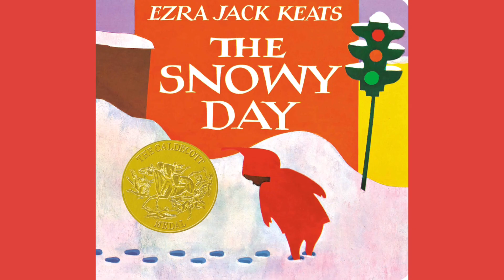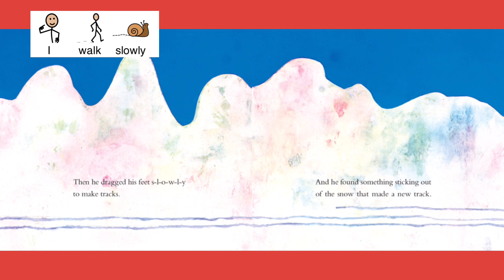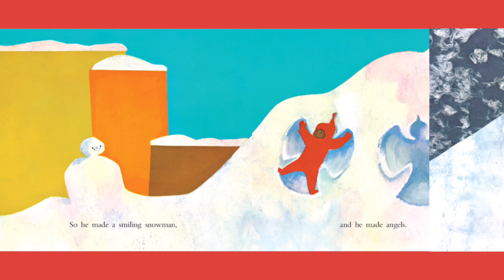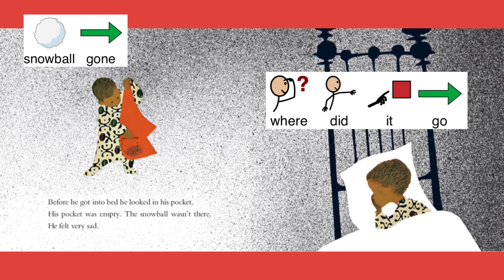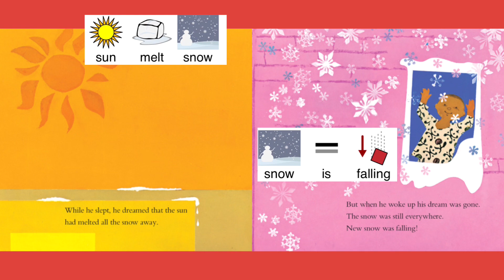The Snowy Day Read Aloud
This book has core words that you can focus on while listening to the story.
💡Use the following strategies to expressive and receptive vocabulary⬇️⬇️
➡️ask your child to find the core words in their AAC device.
➡️Talk out-loud about what is happening in the pictures
➡️Ask questions⬇️

Where is Peter?
What does he see?
What is the weather like?
What did he wear?
How does the snow sound?
What does he see in the snow when walking?
Did he walk fast or slow?
What did he find?
What happened to the snow on the tree?
Where did the snow land?
Who did Peter want to play with?
Why can't he play with the big kids?
What did Peter make in the snow?
What did Peter do?
Where did Peter put the snow ball?
What do you think will happen to the snowball?
Who helped Peter when he got home?
Where is Peter?
Do you like bubble baths?
What happened to the snow ball?
How did Peter feel?
What happened in Peter's dream?
What did he see outside?
Who did Peter call?
What did Peter and his friend do?